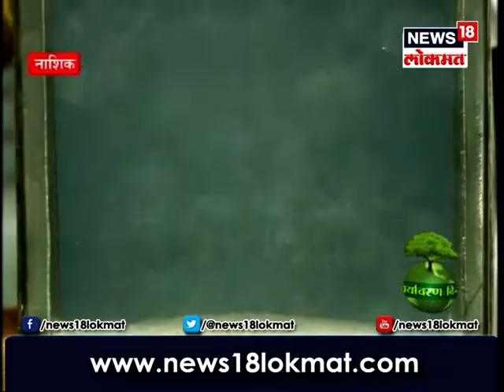नाशिकच्या तरूणांनी स्टार्टअप इंडियाच्या माध्यमातून विकसित केलं हवेतील प्रदुषण रोखण्याचं तंत्र